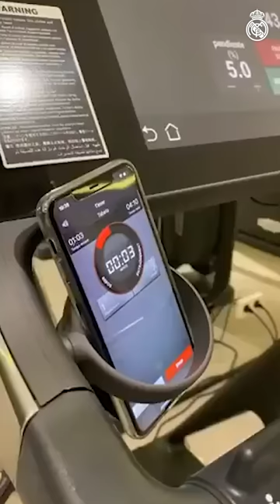Real Madrid players training from home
Watch Real Madrid players including Sergio Ramos, Karim Benzema and James Rodríguez train from home during the Coronavirus outbreak.